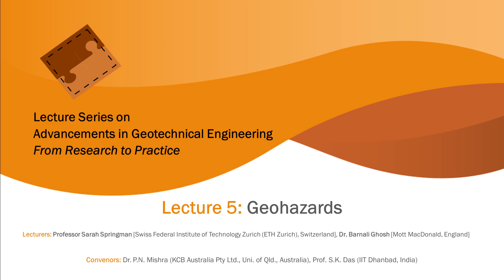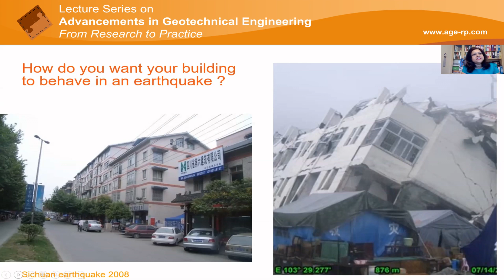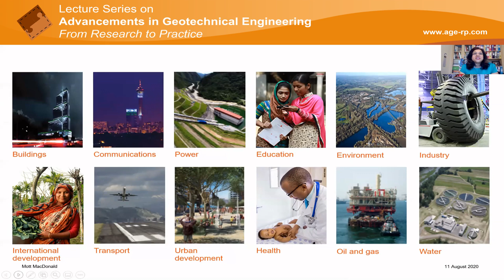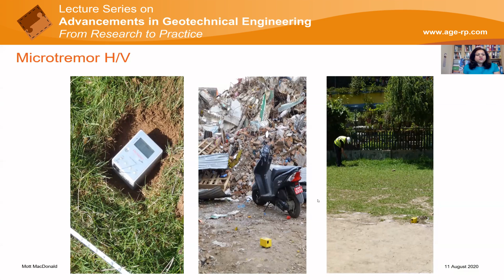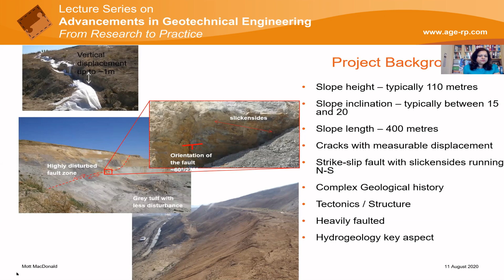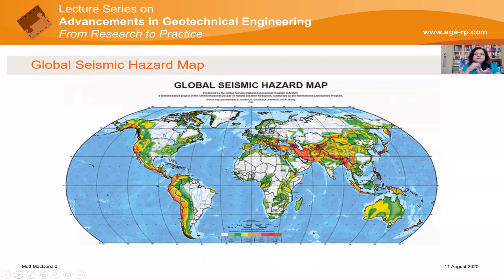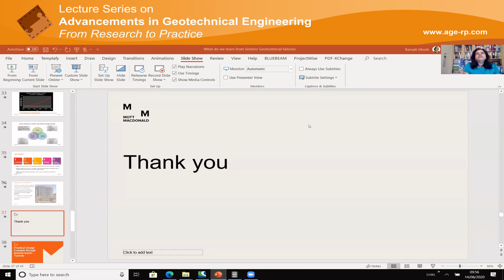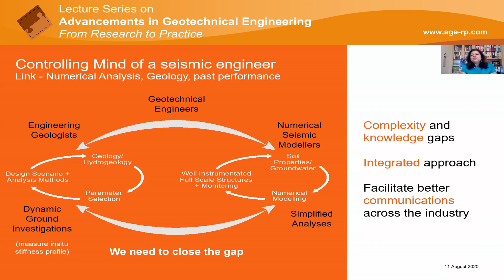AGERP 2020: L5 (Geohazards) | Dr. Barnali Ghosh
This video is a part of the "Lecture series on Advancements in Geotechnical Engineering: From Research to Practice" . This is the second talk of the fifth lecture on "Geohazards" which was on "What do we learn from Seismic Geotechnical Failures?". The lecture was delivered by Dr. Barnali Ghosh from Mott MacDonald, London, England.

PS. The views expressed herein are of the lecturers and do not necessarily reflect endorsement from the organising committee.